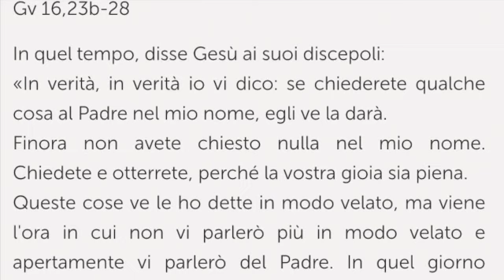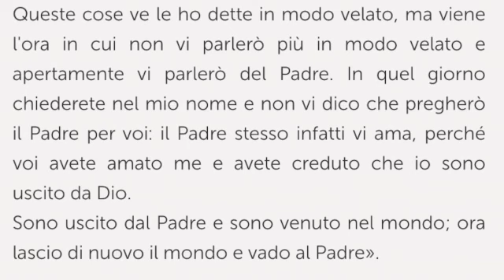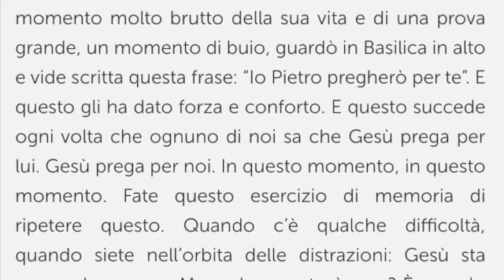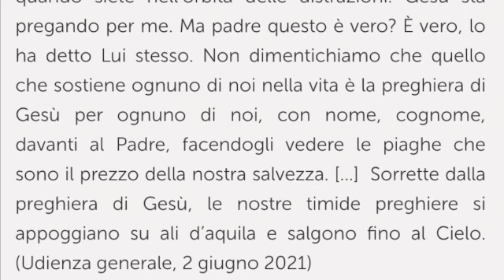Sabato, 6a settimana di Pasqua